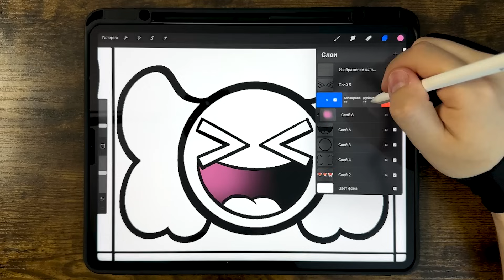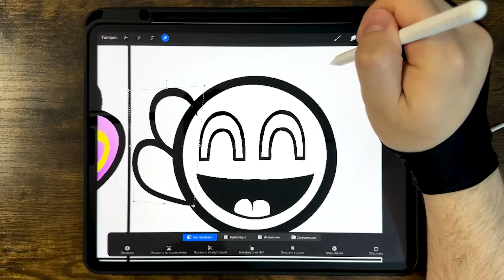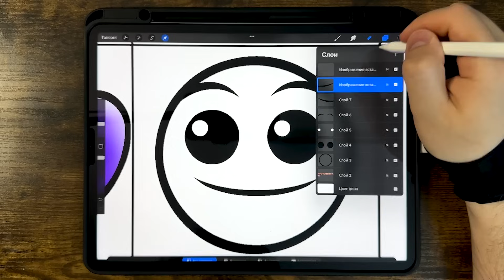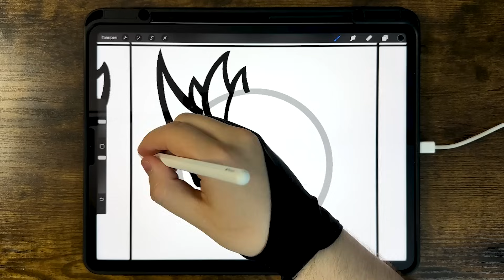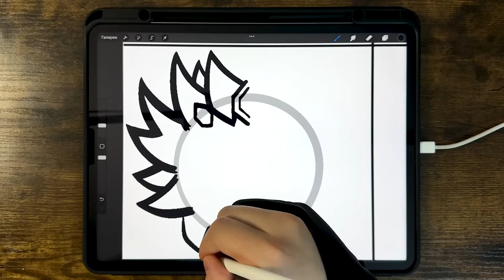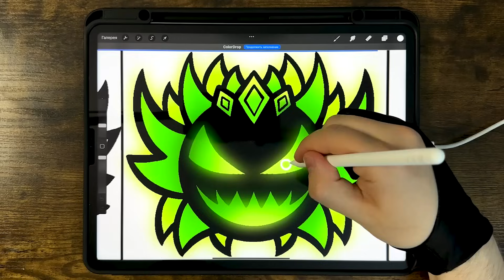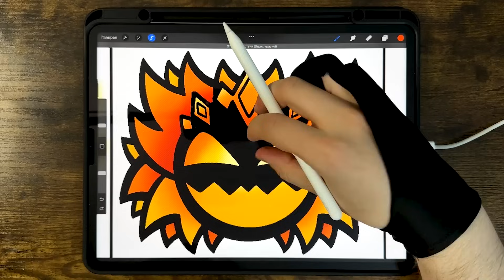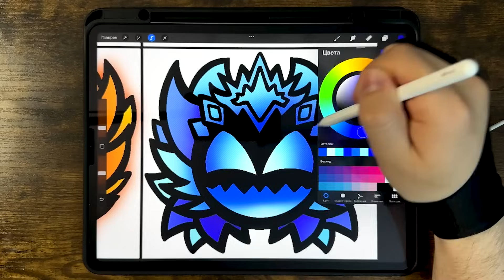Drawing NEW GEOMETRY DASH Difficulty Faces / How to color FIRE IN THE HOLE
🖖Hi guys! Today I will drawing All GEOMETRY DASH Difficulty Faces / How to color FIRE IN THE HOLE

00:00 Hdy-Heaven
01:28 Heaven
02:31 Paradice
03:52 Joyous
05:28 Mild
06:39 Petrifying
08:05 Madness
09:34 Extremer Demon
11:03 Extremer Demon
12:31 Impossible Demon
14:12 Hellfire Demon
15:39 Hellfire Demon-Tier 2
17:15 Hellfire Demon-Tier 3
18:46 Elite Hellfire Demon-Tier 4
20:18 Supreme Hellfire Demon-Tier 5

🎨Tools used:

- Markers: VISTA ARTISTA style, Brauberg art, POSCA
- Liner: MALEVICH, MICRON, DecoColor
- Graphite pencils: Bruno Visconti
- Watercolor pencils: Neva palette
- Pastel pencils: Faber-Castell
- Liner white: Pen touch